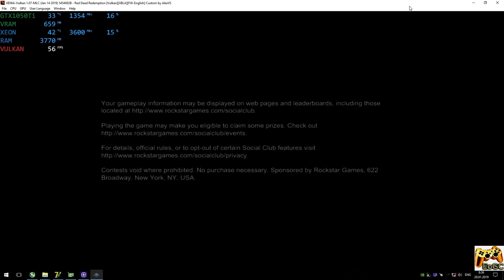XENIA [Xbox 360] - Red Dead Redemption [60FPS can be reached] Unlocked FPS. Vulkan\DX12 key #12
Help
My-Specs
CPU: Intel Xeon e3-1240v2 / i7-3770 @ 3.6 GHz (MB MSI Z77A-G45),
CPU Cooler: DeepCool Ice Blade 100 @ 1500rpm
RAM: 16 GB DDR3-1866 MHz (Kingston HyperX Fury),
GPU: Nvidia GTX 1050ti 4GB (MSI Gaming X),
Xenia-Keys
Scale Resolution 2X @ 1440p (only DX12): add key
[ --d3d12_resolution_scale=2 ]
FreeFPS (Vulkan, DirectX12): add key
[ --vsync=false ] usefull for RDR, Sonic Unleashed and more.
Game
Red Dead Redemption (Xbox 360)
Status: Playable / Ingame (Progress)
Explain
Realtime Footage
Recording: ShadowPlay
Monitoring: MSI Afterburner + RTSS
PS
Работает аналогично и на Xenia-DX12, но вам потребуется видеокарта хотя бы уровня gtx970-1060, а лучше gtx980-1070, для достижения максимальных показателей.
Чтобы избежать сильных просадок фпс используйте разогнанный 4х ядерный процессор типа 3570K-8350K или более производительный.
 Ждем обновлений :)